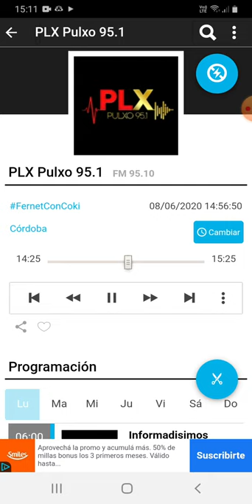coki ramirez en fernet con coki pulxo 951 parte 4 09-06-2020